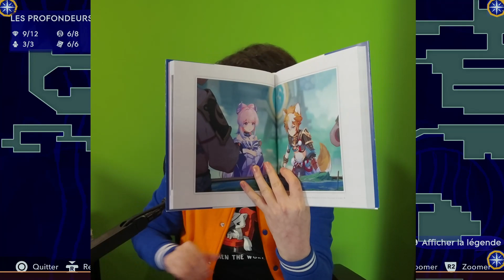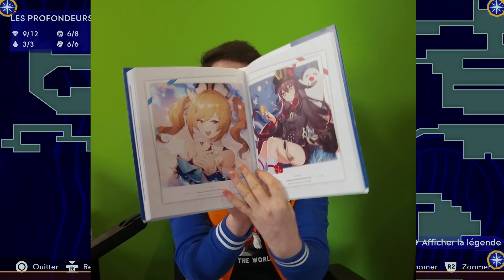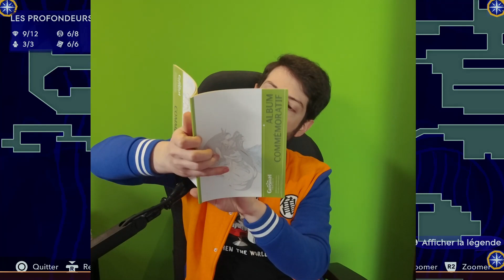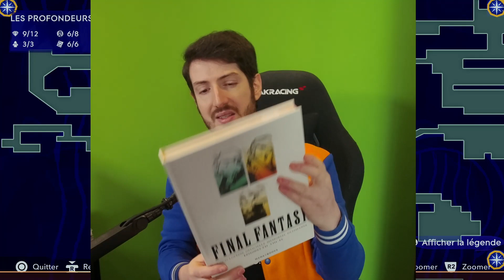Mais.. Elle est IMMENSE cette MAP ! PRINCE OF PERSIA : THE LOST CROWN #2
Tu veux acheter tes jeux pas cher et légalement tout en soutenant la chaine ?